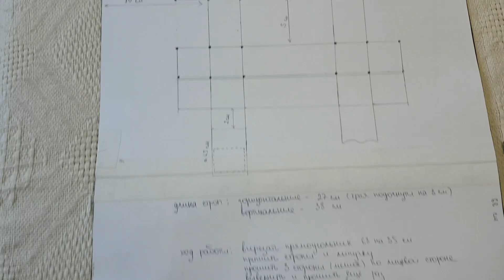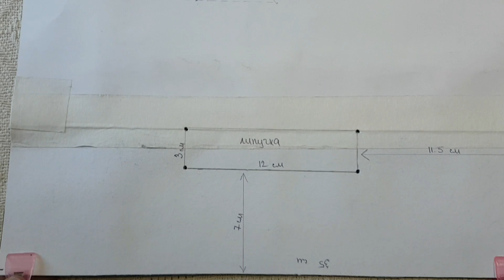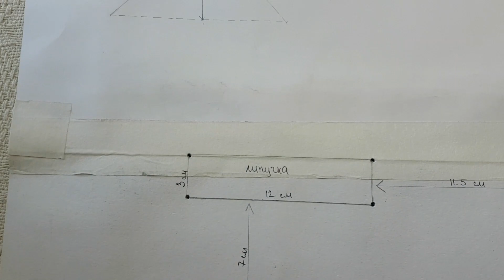Выкройка Подсумка Армейского, мастер-класс / Простой Пошив Военного Подсумка /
Предлагаю свой вариант подсумка, мастер класс и выкройку, с которой справится даже ребенок. Подсумок шьется из прямоугольника по типу наволочки. Все максимально просто и понятно.

материалы - Ткань Оксфорд 600, стропа 3 см, липучка 3 см, нитки лавсан 70 лл